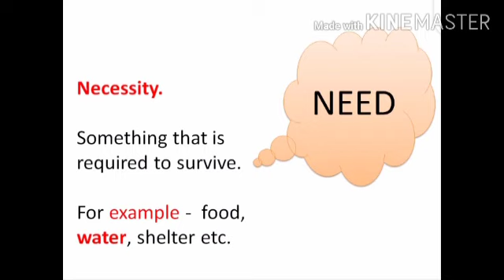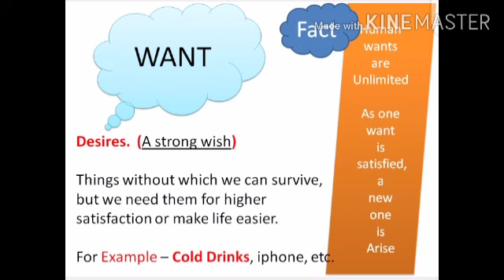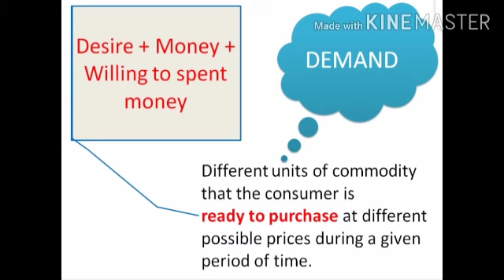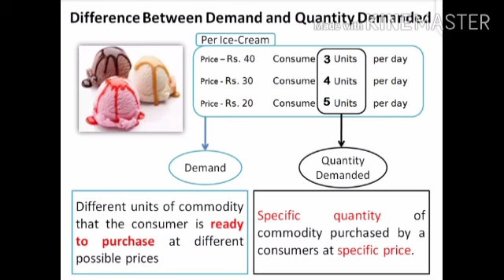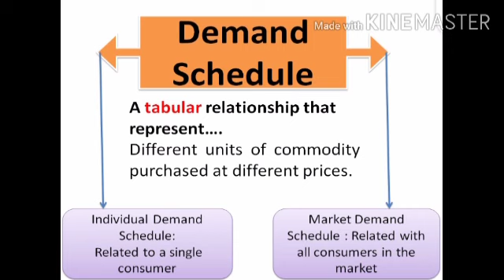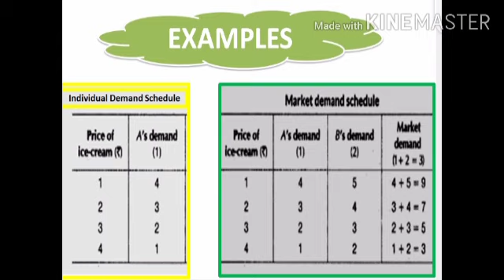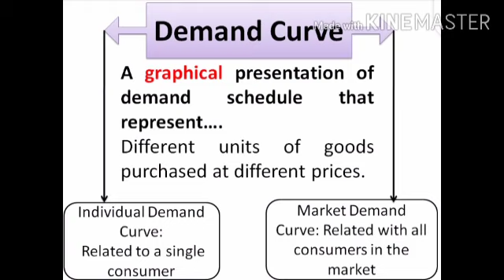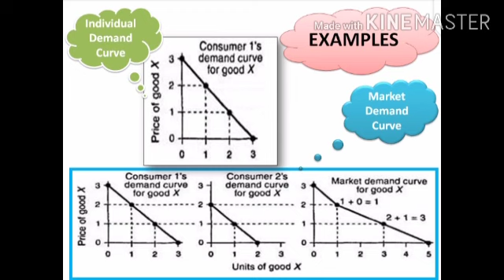Class 11 comm. & Arts Ch . Theory of demand